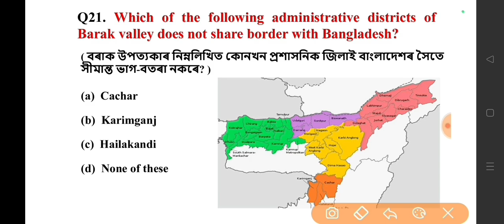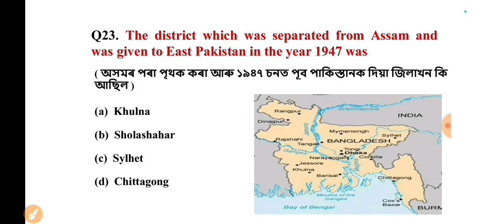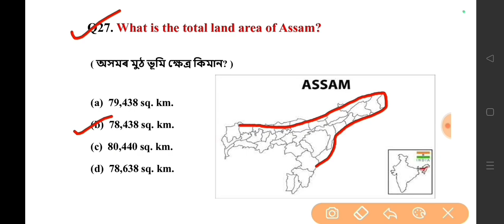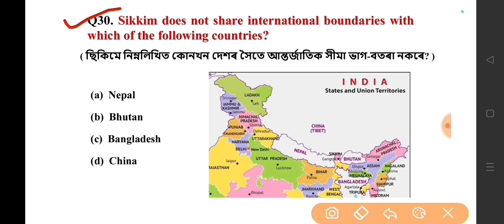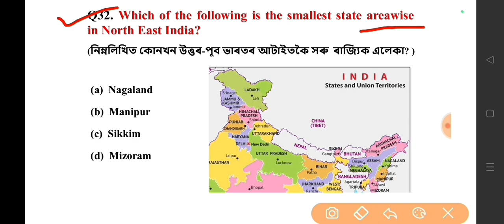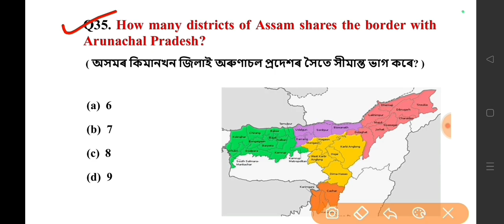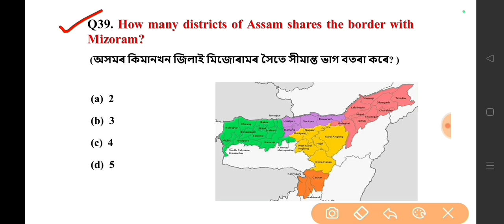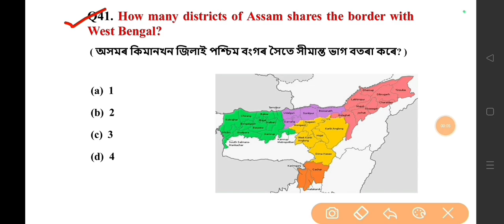Assam Geography (Part 2) ।। ADRE 2.0 Exam 2024 ।। Important GK Questions ।। Practice Set 6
Assam Geography Important MCQ Questions for ADRE 2.0 Exam